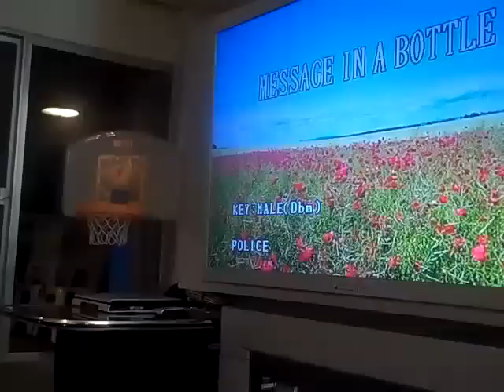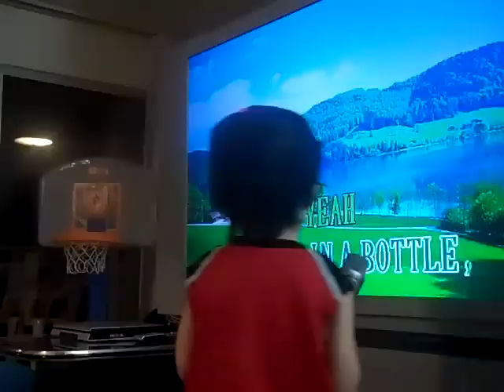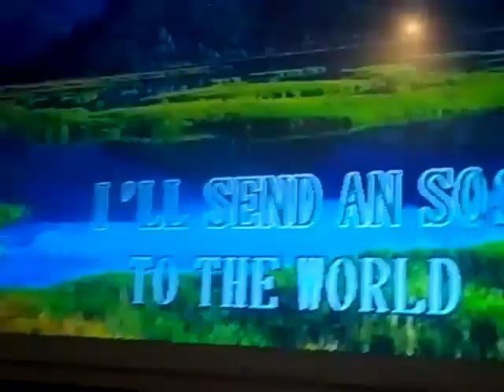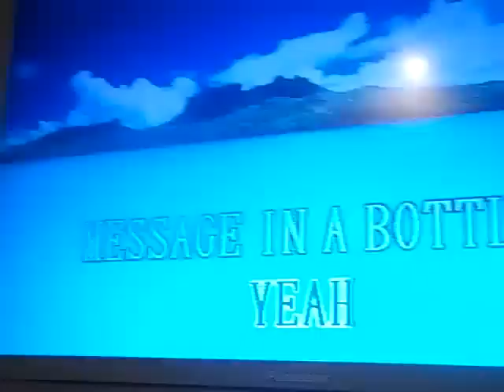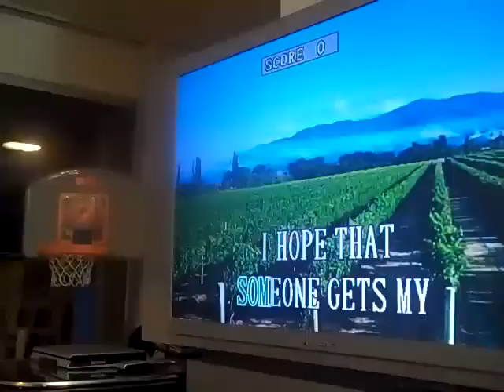Message in a Bottle by Justin toddler/videoke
2 yrs & 10 mos toddler sings Message in a Bottle